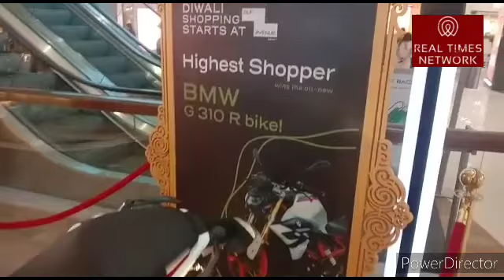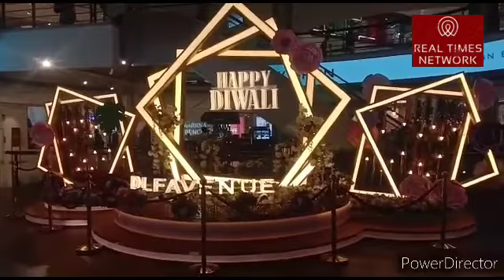दिवाली धमाका ||BMW Bike Free | साल 2021के स्पेशल कस्टमर के लिए| 2 लाख 50 हजार वाली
दिवाली के मौके यह लेकर आए हैं आपके लिए एक बड़ा गिफ्ट।।